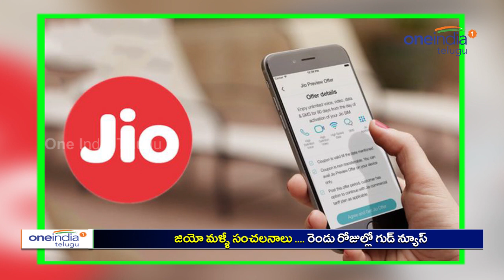Reliance Jio's Big Announcement On July 21, Here's What You Want - Oneindia Telugu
Reliance Industries is holding its annual general meeting (AGM) on July 21 where Reliance chairman Mukesh Ambani could make an important announcement related to Reliance Jio.

సంచలనాలకు కేరాఫ్ అడ్రస్‌గా మారిన రిలయన్స్ జియో మరో సంచలనం దిశగా అడుగులు వేస్తోంది. ఈనెల 21న జరగనున్న ఆ సంస్థ వార్షిక సాధారణ సమావేశం (ఏజీఎం)లో ప్రత్యర్థి కంపెనీలకు కునుకు దూరం చేసే మరో కీలక ప్రకటన చేయనున్నట్టు తెలుస్తోంది. ఆ కంపెనీ నుంచి రానున్న రూ.500 4జీ ఫీచర్‌ ఫోన్‌ను ఈ సమావేశంలో ఆవిష్కరించనున్నట్టు సమాచారం. అలాగే సరికొత్త ప్లాన్లను కూడా ప్రకటించే అవకాశం ఉంది.